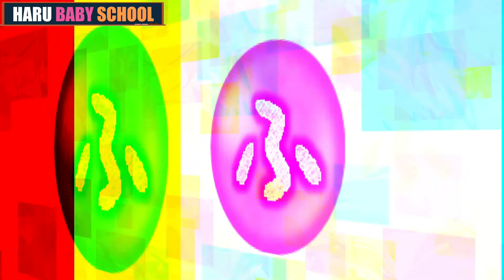【言語力を育てる】「なにぬねの、はひふへほ」見て覚える知育動画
お子さんの言語力を育てるための動画を作成しました。（2~3歳用）
「なにぬねの、はひふへほ」が使われてる聞き覚えのある単語と一緒に言葉を学ぶことができます。
是非、お子さんと一緒に楽しみながらご覧ください。